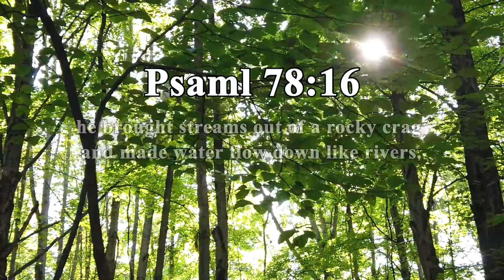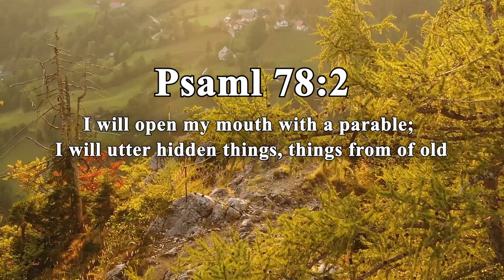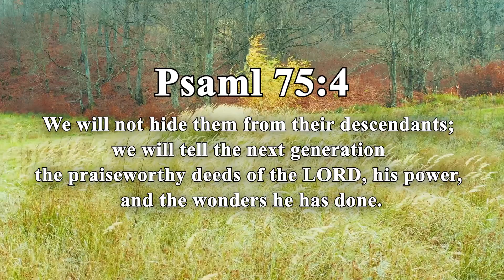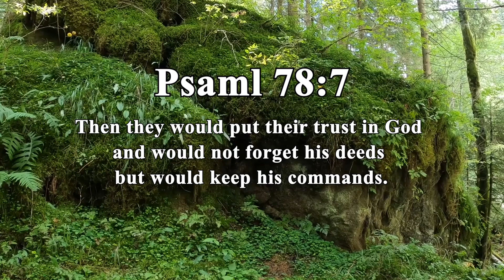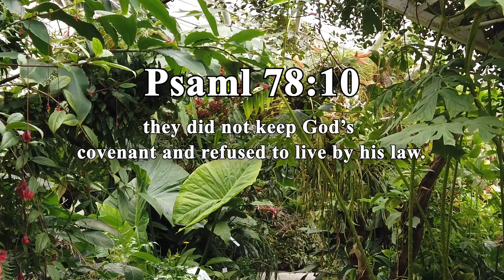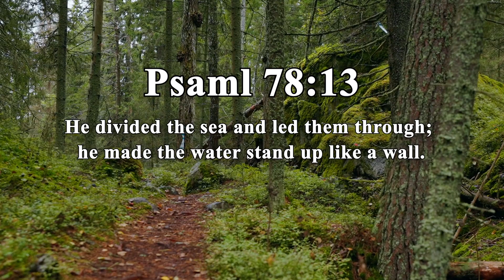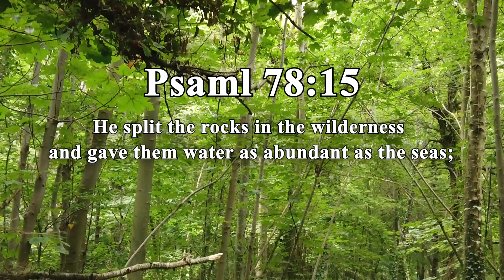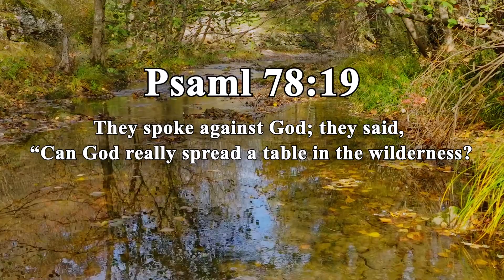Alone with God : Instrumental Worship & Prayer Music With Scriptures & Spring Scene 🍁Relaxing Bible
Welcome to Relaxing Bible For Sleep, your sanctuary for tranquil moments of spiritual reflection and peaceful rest. Immerse yourself in the soothing verses and calming messages of the Bible set against a backdrop of serene visuals to enhance your relaxation and promote restful sleep.

Discover the Serenity of Scripture:
📖 Experience the timeless beauty of the Bible with carefully selected verses for serenity and comfort.
🌙 Let the gentle narration guide you into a state of calmness, creating a peaceful atmosphere for restful sleep.
🌌 Immerse yourself in the profound messages of hope, love, and tranquility from the sacred scriptures.

Why Choose Relaxing Bible For Sleep?
✨ Enhance your bedtime routine with the calming influence of sacred words.
🌟 Create a serene atmosphere for winding down and experiencing a restful night's sleep.
🙏 Immerse yourself in the spiritual journey, promoting mindfulness and inner peace.

🌠 Explore our playlists for a personalized bedtime experience.

Embark on a nightly journey of spiritual serenity with Relaxing Bible For Sleep. 🌙✨